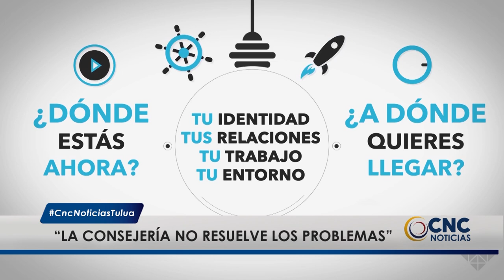Daniel Herrera las herramientas para una vida familiar feliz